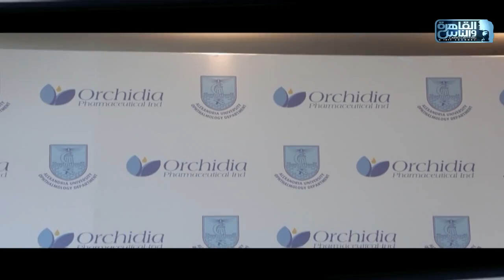الدكتور | تكريم د. أسامه عباس رئيس مجلس اداره شركه أوركيديا للصناعات الدوائية بجامعة الإسكندرية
الدكتور | تكريم د. أسامه عباس رئيس مجلس اداره شركة أوركيديا للصناعات الدوائية ضمن فاعليات الحفل السنوي لقسم طب وجراحة العيون بجامعة الإسكندرية
الدكتور | الحلقة الكاملة 28 يونيو 2023 مع دكتور أيمن رشوان